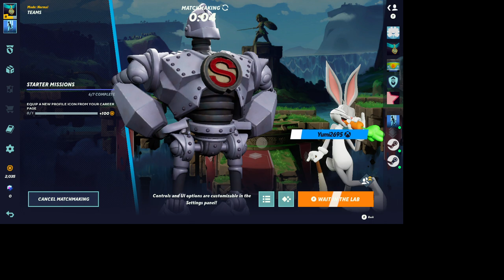they didn't stand a chance